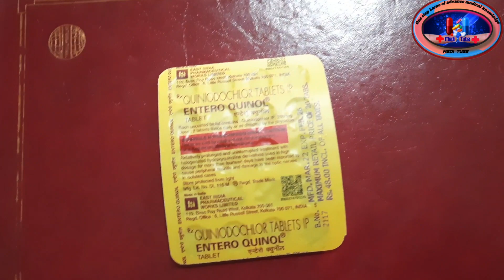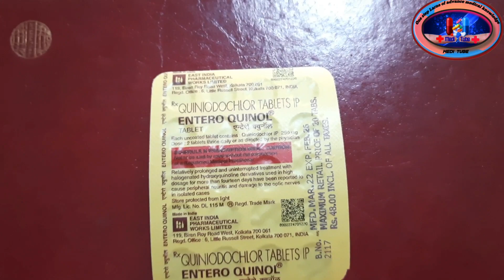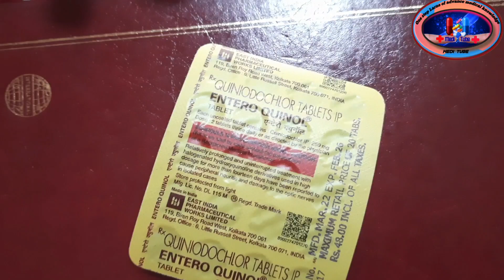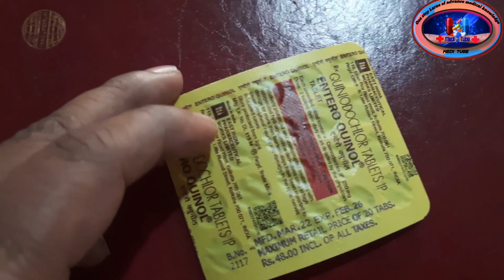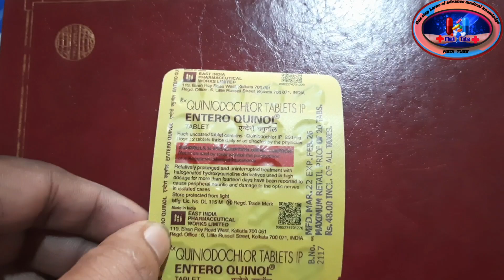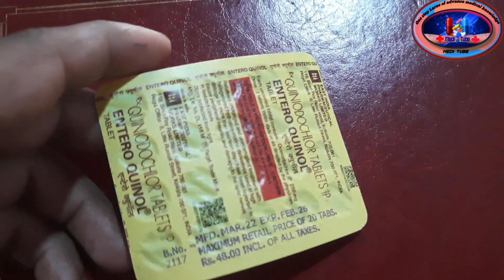Enteroquinol tables/Quinidochlor /what is Quinidochlor/Loosemotion/Diarrhoea/Dysentery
Description

Entroquinol tablet | Quiniodochlor | uses, side effects | loose motion | diarrhoea |

Entroquinol tablet composition is quiniodochlor. Quiniodochlor is an anti-amoebic drug and classified as luminal amoebicidal. entrouinol tablet is primarily used to treat loose motion / diarrhoea / dysentery.
entroquinol tablet strength is 125mg / 250 mg / 500mg.
Other brand name of quiniodochlor tablet is
S-kuinol tablet / Enter-queen tablet / Quinoform tablet with many other.
entroquinol tablet is used to treat many amoebic, fungal and bacterial infection such as
• Amoebic dysentery | Loose motion | diarrhoea
• Skin infection
• Eczema
• Dermatophytus
• Dandruff
• Veginal infection
• Parasitic warm infection
• Giardiasis
Many should not take enteroquinol tablet. Contraindication are
1. Hypersensitive
2. Liver disease
3. Kidney disease
4. Pregnancy
5. Breastfeeding
6. Iodine allergy
7. Overactive thyroid
8. Old age
9. Children

Entroquinol tablet side effects are
1. Nausea
2. Vomiting
3. Abdominal pain
4. Heartburn
5. Dizziness
6. Headache
7. Fatigue
8. Dry mouth
9. Dry eyes
10. Increase heartbeat
11. Hair loss
we also discuss about entroquinol tablet | quiniodochlor
Classification
Brand name
Uses in detail
Contraindications
Side effects
Dosage, why entroquinol tablet should not be given to children?
with many more details in hindi.
Related topic covered: -
1. quinidochlor tablet brands
2. quinidochlor classification
3. quinidochlor class
4. quinidochlor tablets side effects
5. quinidochlor tablet uses in hindi
6. quinidochlor tablet uses for loose motion
7. quinidochlor tablet ip 250 mg

Entroquinol tablet | Quiniodochlor | uses, side effects | loose motion | diarrhoea | dysentery
Entroquinol use in hindi